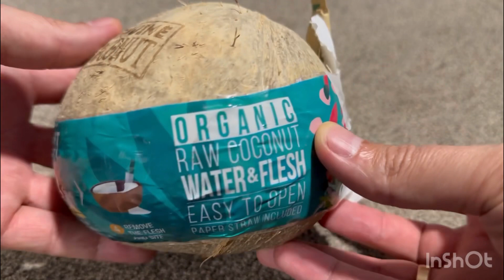Unboxing the Delightful World of Coconuts 🥥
Get ready for a tropical culinary adventure as we unbox the delicious world of coconuts! Join us in discovering the unique flavors and treats hidden within these exotic fruits. 🥥